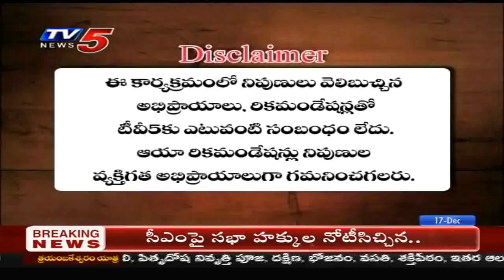17th December 2019 TV5 News Business Breakfast